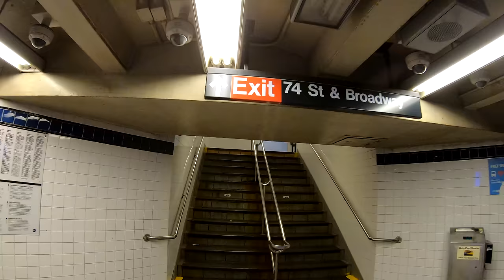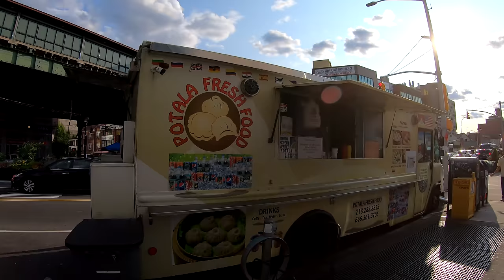⁴ᴷ⁶⁰ Walking NYC : Jackson Heights, Queens (Diversity Plaza, Roosevelt Ave, 37th Ave, Northern Blvd)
From Wikipedia:
"Jackson Heights is a neighborhood in the northwestern portion of the borough of Queens in New York City. Jackson Heights is neighbored by North Corona to the east, Elmhurst to the south, Woodside to the west, northern Astoria (Ditmars-Steinway) to the northwest, and East Elmhurst to the northeast. According to the 2010 United States Census, the neighborhood has a population of 108,152.

Jackson Heights is located in Queens Community District 3 and its ZIP Code is 11372. It is patrolled by the New York City Police Department's 110th Precinct. Politically, Jackson Heights is represented by the New York City Council's 21st and 25th Districts.

Jackson Heights is among the most diverse neighborhoods in New York City and the nation. Half of the population was foreign born by the 2000s. Jackson Heights is home to large numbers of South Americans (particularly Colombian, Ecuadorian and Argentinian), Indians, Pakistanis, Tibetans, Nepalese, and Bangladeshis. Most businesses are Asian- and Latino-owned, and there are restaurants, bakeries, specialty shops, legal offices, bars, and beauty salons. There is a Little India on 74th Street and a Little Pakistan and Little Bangladesh on 73rd Street. There is also a large concentration of South Americans east of 77th Street, especially a Little Colombia along 37th Avenue."

Timestamps
1:45 - Exiting Jackson Heights - Roosevelt Avenue / 74th Street-Broadway (E)(F)(M)(R)(7) Subway Station
3:17 - 37th Road & Broadway (Diversity Plaza)
4:13 - 74th Street & 37th Road (Little India)
6:40 - 37th Avenue & 74th Street
8:24 - 37th Avenue & 75th Street
9:20 - 37th Avenue & 76th Street
10:28 - 37th Avenue & 77th Street
11:47 - 37th Avenue & 78th Street
13:35 - 37th Avenue & 79th Street
14:38 - 37th Avenue & 80th Street
15:47 - 37th Avenue & 81st Street
17:02 - 82nd Street & 37th Avenue
19:38 - Roosevelt Avenue & 82nd Street
22:00 - Roosevelt Avenue & 81st Street
23:00 - Roosevelt Avenue & 80th Street
24:07 - Roosevelt Avenue & 79th Street
25:20 - Roosevelt Avenue & 78th Street
26:16 - Roosevelt Avenue & 77th Street
27:15 - Roosevelt Avenue & 76th Street
28:20 - 75th Street & Roosevelt Avenue
32:43 - 74th Street & 37th Avenue
35:22 - 74th Street & 35th Avenue
38:11 - 74th Street & 34th Avenue
40:45 - Northern Boulevard & 74th Street
41:25 - Northern Boulevard & 75th Street
42:30 - Northern Boulevard & 76th Street
43:18 - Northern Boulevard & 77th Street (Driver distracted at the wheel)
44:48 - Northern Boulevard & 78th Street
46:10 - Northern Boulevard & 79th Street
47:05 - Northern Boulevard & 80th Street
48:05 - Northern Boulevard & 81st Street
49:00 - 82nd Street & Northern Boulevard